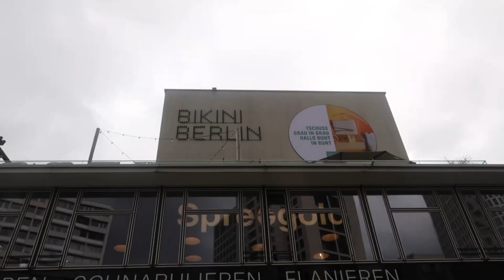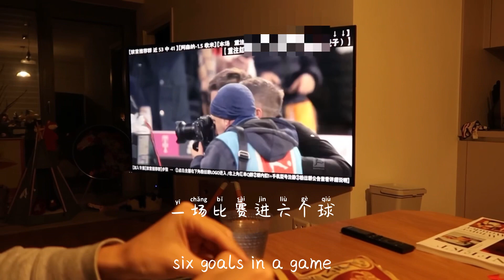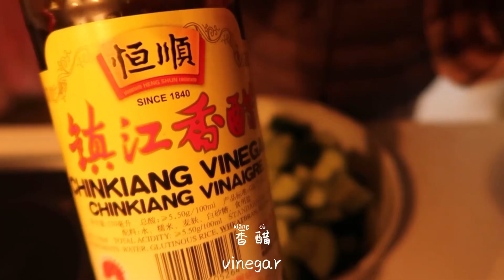Berlin Life柏林生活｜生活碎片｜Bikini柏林｜看德甲Bundesliga｜空气炸锅快手晚餐grill chicken｜北欧之巢开箱｜Nordic Nest unboxing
极冻杯：iittala
露珠杯：iittala
切菜板：joseph joseph
盘子：zara home
搅拌勺：iittala
饭釜锅：staub
饭勺：staub
隔热套：staub
储存盒：joseph joseph
开箱刀：midori